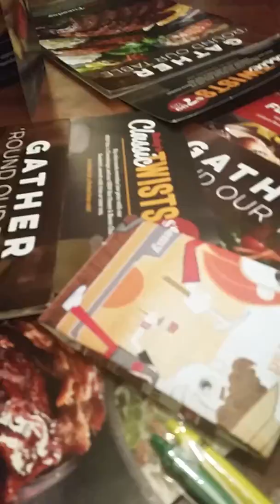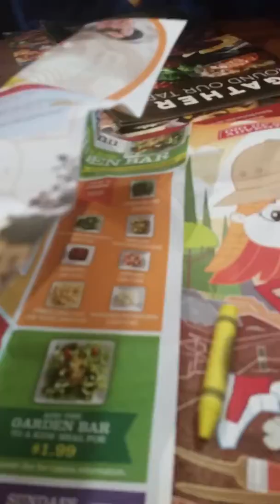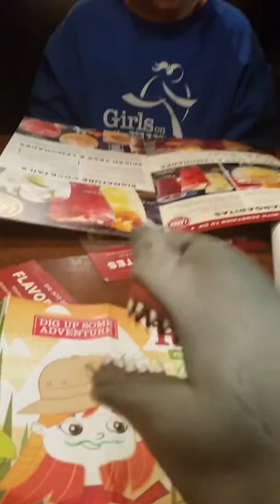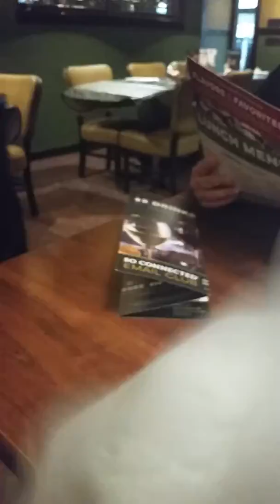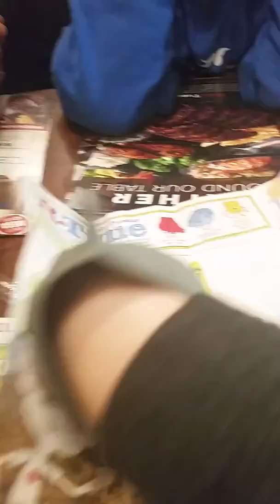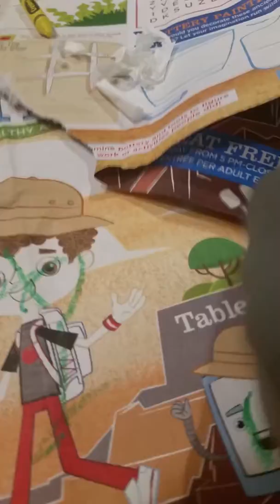Shark puppet Ruby Tuesday's for Thanksgiving part 2